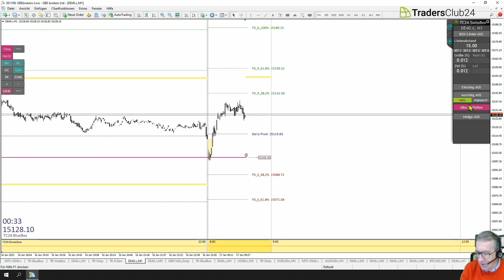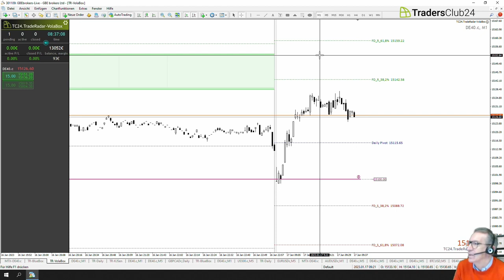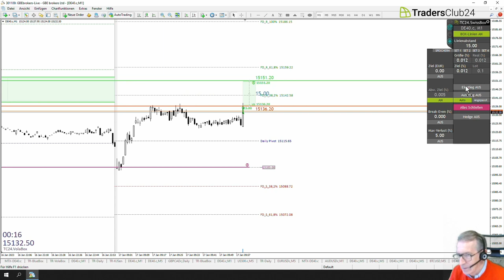LiveTrades vom TradersClub24 17.01.2023 Breakout Nr. 1176